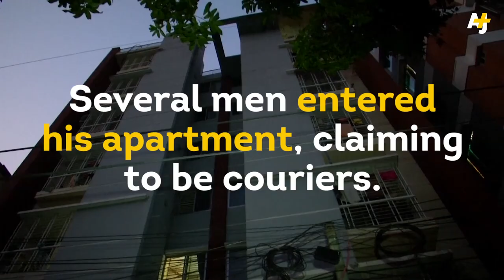LGBT Advocate Murdered In Bangladesh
35-year-old Xulhaz Mannan was murdered when a group of men disguised as couriers entered his home and hacked him and his friend Tanay Mojumdar to death. This comes days after a professor was killed in a similarly violent fashion.